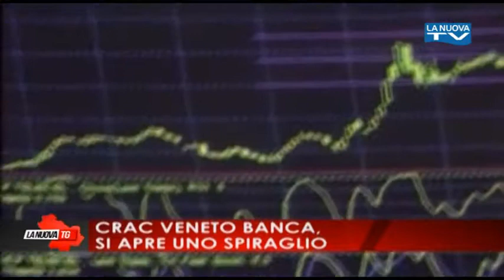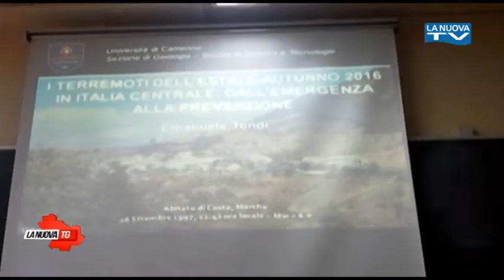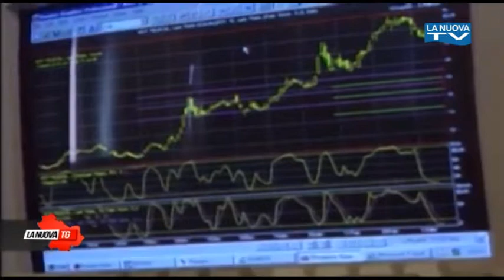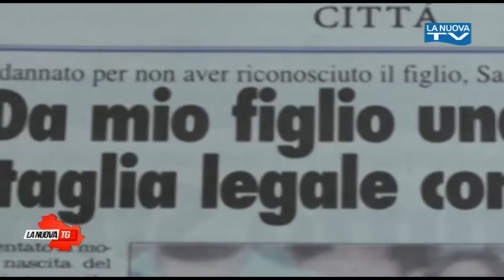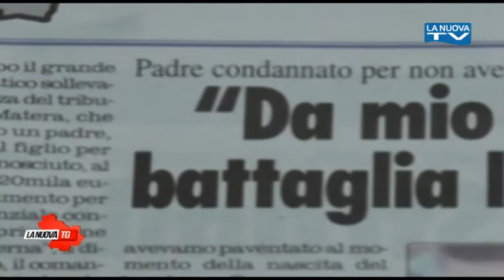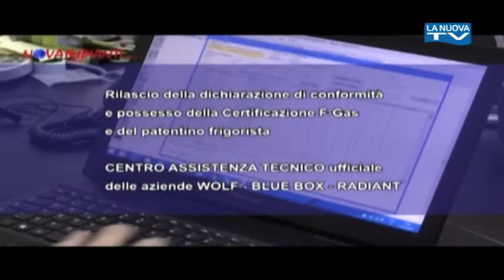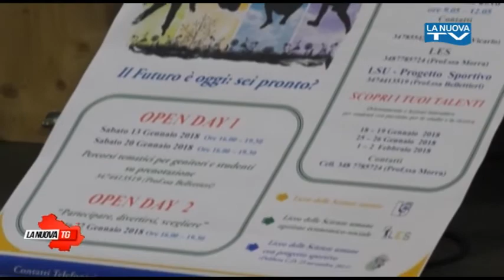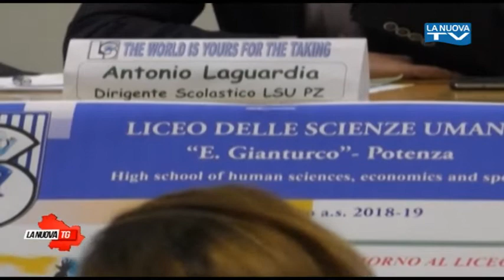La Nuova Tg edizione 1350 lunedì 18 dicembre 2017